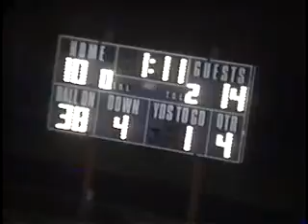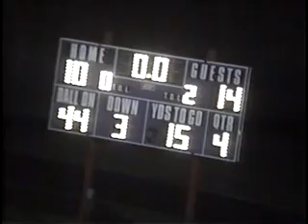v2283 pa mckeesport unk latrobe unk 2001 fb 03